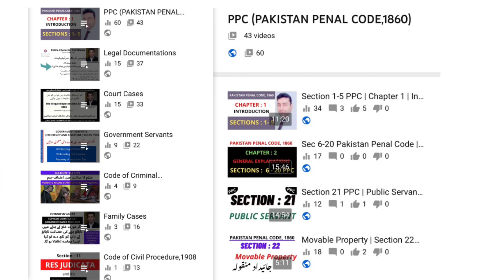Section 209 PPC | Dishonestly Making False Claim In Court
Section 209
Dishonesty making false claim in court.